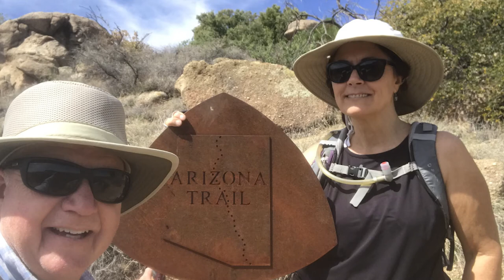Hiking the Arizona Trail Oracle to Mount Lemmon.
This section of Arizona Trail was recently reopened it was closed due to the 2020 Bighorn Fire.
I want to thank all the AZT volunteers and forest service for getting the trail back open. They did a good job repairing the trail. Thanks 👍

This hike starts at the American Flag Trail Head just outside of Oracle and goes 13.5 Miles to the Oracle Ridge Trail Head at Mt Lemmon. It climbs 5,436' so it's a good workout if you are going one way.